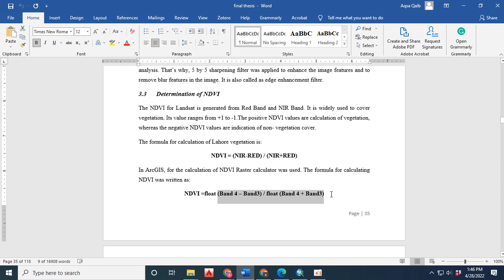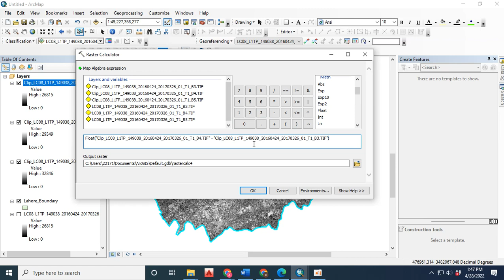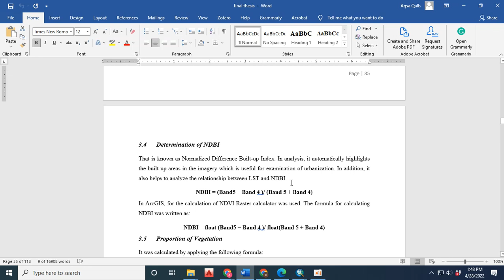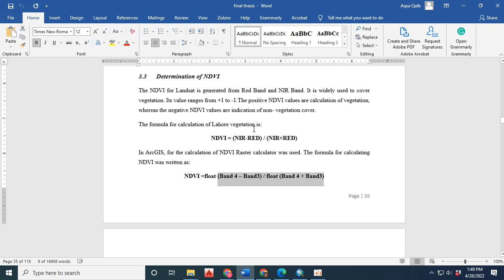Calculate NDVI & NDBI in ArcMap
In this tutorial, you are going to learn how to calculate Normalized Difference Vegetative Index to know the level of vegetation in your area. Furthermore, Normalized Difference Buildup Index indicates the urbanization trends with the help of buildup index. In both formulas Raster Calculator tool has been utilized and indicates the values from +1 to -1. Moreover for both processes Landsat Images has been used.